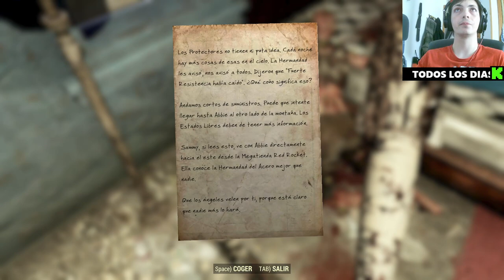🔥 ¡Conoce a los Protectores en Fallout76! 🛡️ Descubre sus secretos y misiones 🗺️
En este emocionante episodio de nuestra serie de YouTube sobre Fallout 76, nos adentramos en el fascinante mundo de los Protectores. Exploramos sus orígenes, descubrimos sus secretos y participamos en sus misiones únicas. Acompáñanos mientras desentrañamos el misterio detrás de estos valientes defensores del yermo y revelamos cómo puedes unirte a ellos en tu aventura post-apocalíptica. Desde estrategias de combate hasta consejos para maximizar tus recompensas, este episodio está lleno de información valiosa para cualquier jugador de Fallout 76.